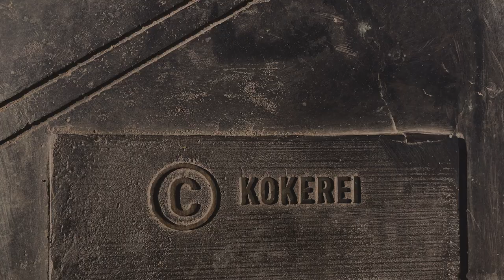UNESCO Weltkulturerbe Kokerei Zollverein: Gerüstbau Sonderlösung für bedeutendes Bauwerk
Mit einem Fassadengerüst von 300 Metern Länge und 22 Metern Höhe, sowie einem Gerüst aus drei Abschnitten à 35 Metern Länge in der Gleishalle haben unsere Gerüstbauexperten von XERVON alle Herausforderungen bewältigt, die die Einrüstung eines Weltkulturerbes mit sich bringt. 👷‍♂️🏗️

Einblicke aus diesem Pojekt sind im Video zu sehen.